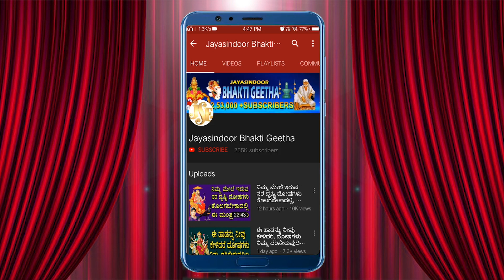Venkateswara Swamy Devotional Song | Sri Venkateswara Stotram | Jayasindoor Bhakti Geetha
Song Name: Kamala Kucha
Singer: Vidya Viswanath
Lyrics: Traditional
Album No: JSE-0879
Similar Searches:
Bhakti Songs
Bhakti Songs Kannada
Devotional Songs
Jayasindoor Songs
Bhakti Geethalu
Kannada Songs
Kannada Venkateswara Swamy Devotional Songs
Kannada Venkateswara Swamy Songs
Lord Venkateswara Swamy's Powerful Songs
Venkateswara Swamy Bhakthi Geethegalu
Venkateswara Swamy Kannada Geethegalu
Venkateswara Swamy Songs In Kannada
Venkateswara Swamy Songs Kannada
Venkateswara Swamy Kannada Devotional Songs
Venkateswara Swamy Kannada Songs
Venkateswara Swamy Video Songs
Venkateswara Swamy Geethegalu
Songs of Venkateswara Swamy
God Songs
Kamala Kucha Songs
Vidya Viswanath Songs
Traditional Songs